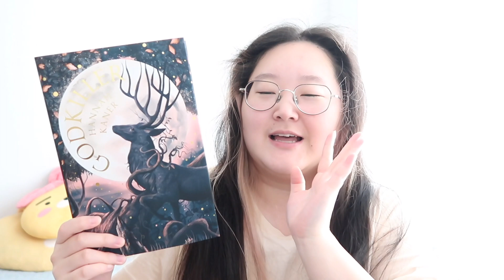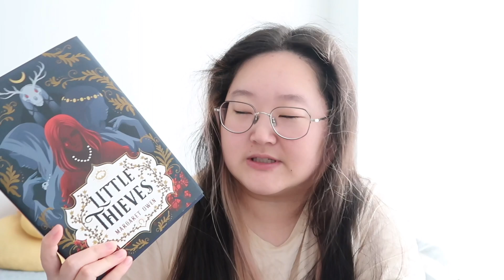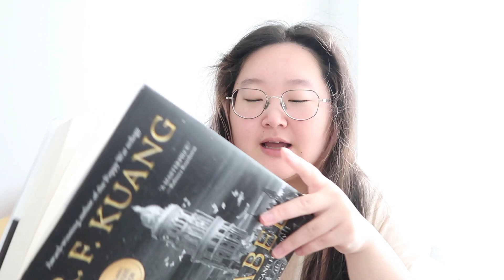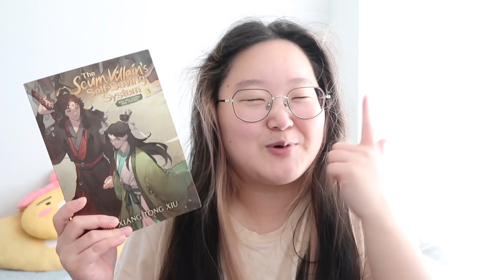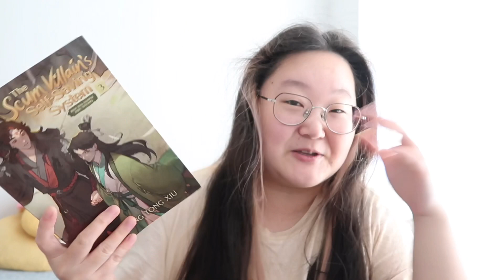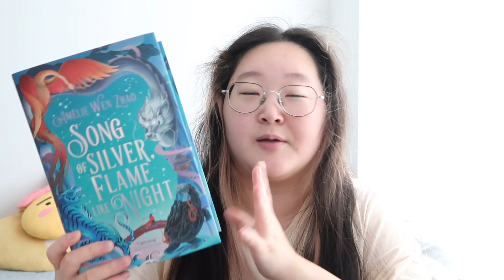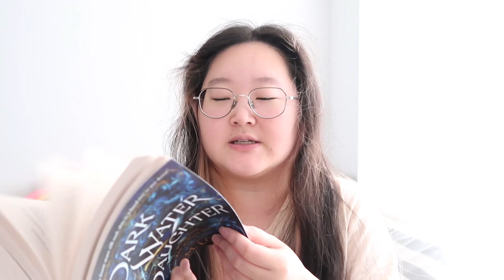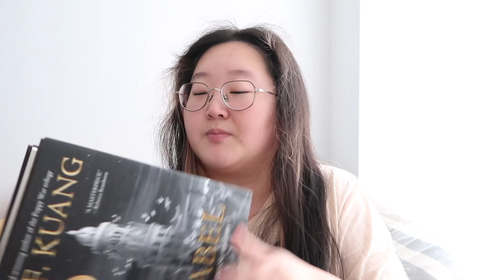my current reads and thoughts 🤔 (plus random gushing over what I like in a book lol 💗)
new mail 💌💗

wow watch me fail at English from the get go LOL (excuse me while I curl up in embarrassment) anyways in FOLLOW UP to my rant about my reading slump, I figured I'd share with you guys my current reads and my thoughts, which also results in me fangirling over what I like in a physical book's construction lmao hope you enjoy!

🍁 about me 🍁:
Hi!! I'm Yoon! I'm currently a grad student and I like to read anything that piques my interest! I tend to ramble (a lot) about what I've read, and I hope you enjoy your stay! (❁´◡`❁)

Books mentioned:
📚 Godkiller by Hannah Kaner
📚 Little Thieves by Margaret Owen
📚 The Scum Villain's Self-Saving System vol. 3 by Mò Xiāng Tóng Xiù
📚 Dark Water Daughter by H. M. Long
📚 Song of Silver, Flame like Night by Amélie Wen Zhao

🎵 Free Music for Videos 👉 Music by Reggie San Miguel - Day by Day

tags //
seoul, life in korea, current reads, what I'm currently reading and thoughts, currently reading, reading update, book construction, physical book